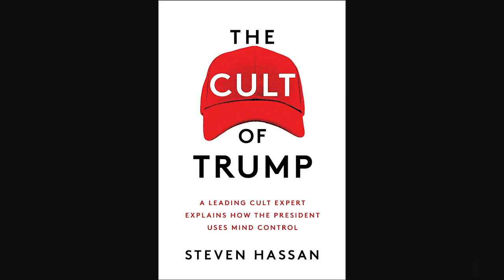Characteristics of a Cult Leader Pt. 1: Grandiose Self-Image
Like cult leaders of the past, Donald Trump has a GRANDIOSE self-image.  He thinks he is "chosen" and the "best" at anything and everything.